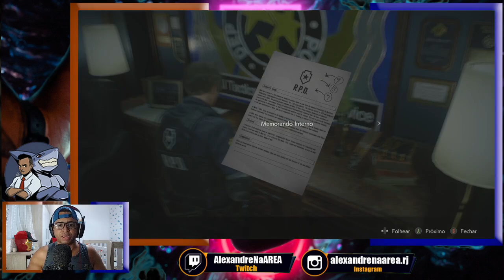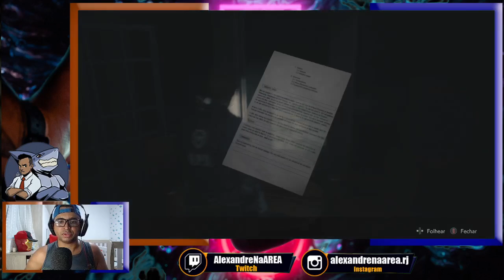RESIDENT EVIL 2 REMAKE - CAMPANHA LEON #2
Inicio ou final dos vídeos: Kraddy - Android Porn guitar cover

Configurações do meu PC:

Processador: fx 8320e
Mobo: Ga970 USB3
GPU: gtx 750 ti 2gb gddr5